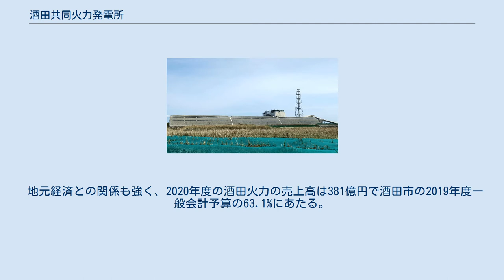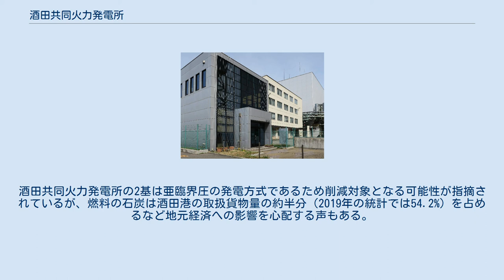酒田共同火力発電所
海側より望む 貯炭場は石炭粉塵の飛散防止のため、屋内式を採用している。
 PR施設の「あかりん館」 酒田共同火力発電所 （さかたきょうどうかりょくはつでんしょ） は山形県酒田市にある酒田共同火力発電の石炭火力発電所。
 東北電力と住軽アルミニウム工業株式会社の共同出資により設立された、酒田共同火力発電株式会社が運営する火力発電所で、1977年10月に1号機が運転開始。
2号機までが建設された。
当初は重油専焼だったが、のちに石炭焚きに転換した（補助燃料として重油、軽油も使用）。
 当初は共同出資だったが誘致企業の解散などにより1987年に東北電力の単独出資となった。
全発電量が東北電力に供給され、施設管理も東北電力が行っている。
 発電後の石炭灰をセメント原料や園芸用肥料などにリサイクルしている。
2号機では2011年5月25日から木質バイオマスの混焼も開始した。
 地元経済との関係も強く、2020年度の酒田火力の売上高は381億円で酒田市の2019年度一般会計予算の63.1%にあたる。
雇用面でも酒田火力の従業員が114人で、関連業務に常時従事する地元の協力会社の従業員が380人、定期点検時に追加される要員は320人となっている。
 日本のエネルギー基本計画では、石炭火力発電のうち亜臨界圧と超臨界圧の発電方式を非効率とし、2030年に向けて段階的に休廃止する方向になっている。
酒田共同火力発電所の2基は亜臨界圧の発電方式であるため削減対象となる可能性が指摘されているが、燃料の石炭は酒田港の取扱貨物量の約半分（2019年の統計では54.2%）を占めるなど地元経済への影響を心配する声もある。